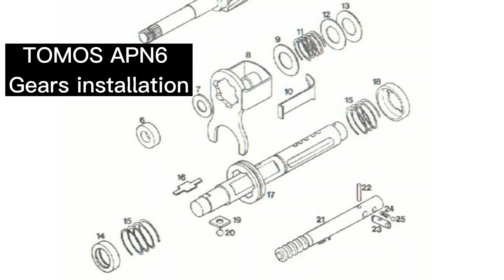Main Gear Shaft Assembly | TOMOS APN6